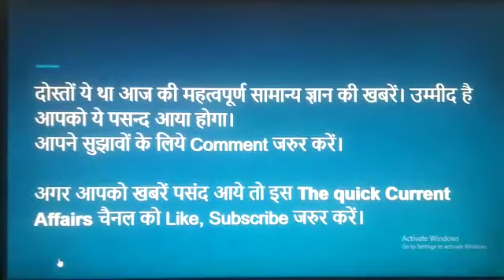The Quick Current Affairs 13/02/2020 Bank/Railways/SSC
हैलो दोस्तों, सामान्य ज्ञान (Current affairs) कितान जरुरी है। खासकर स्टु़डेंस के लिये जो की आज Competative exams की तैयारी कर रहें है।

इसलिये इस चैनल में हर Day/ Week का Top Current affairs / सामान्य ज्ञान की खबरें आपके साथ Share किया जायेगा।

उम्मीद है की आपको यह कोशिश अच्छी लगे।